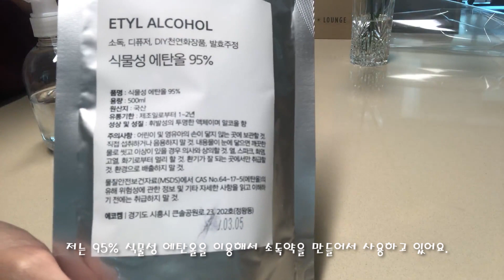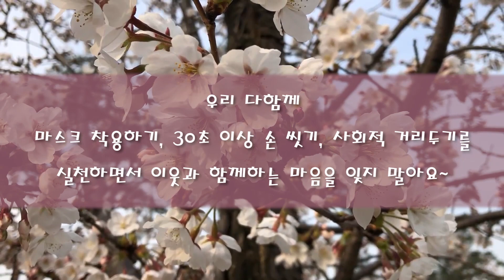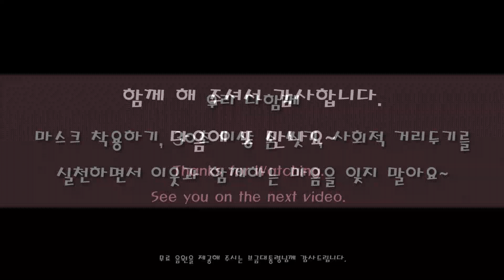Daily Life we fight against the VIRUS/ 바이러스와 싸워 나가는 일상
매일의 일상에서 여러분은 바이러스와 싸워 이기기 위해 어떤 노력들을 하고 계시나요?
좋은 의견 공유 부탁드립니다.